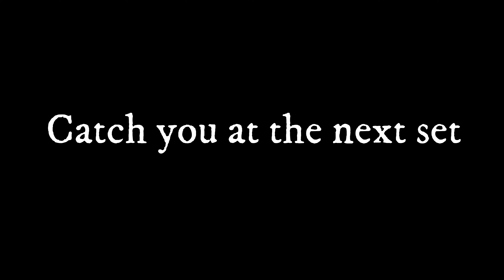E3 So you want to be a trapper - Set 1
Taking a look at what our dirt hole sets caught on camera